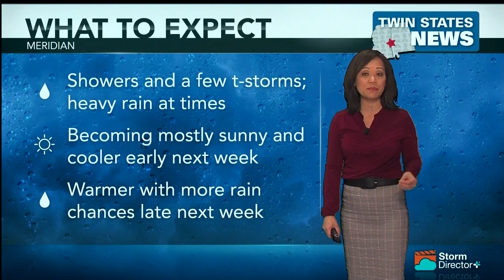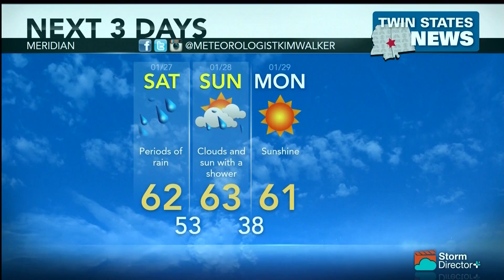Weather Janaury 26, 2018